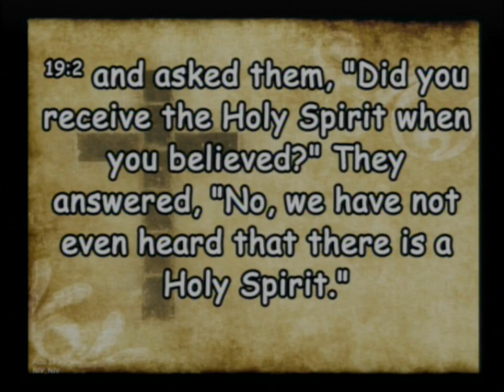20240707 Holy Spirit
Sunday Service - Holy Spirit